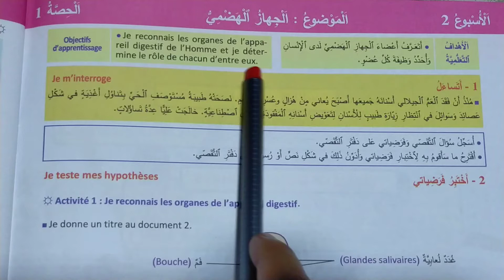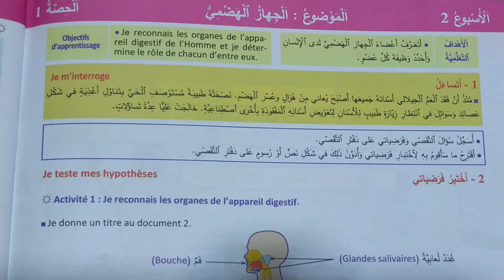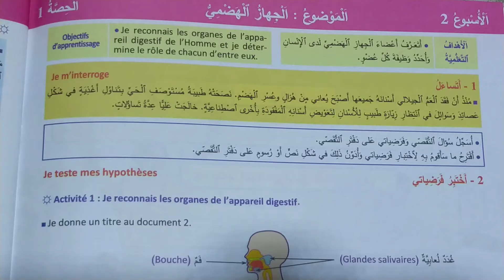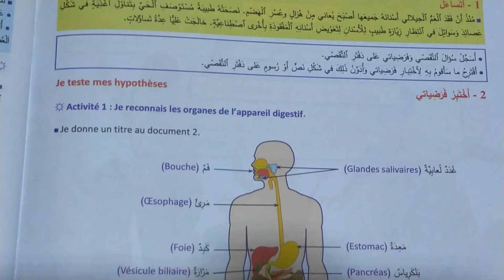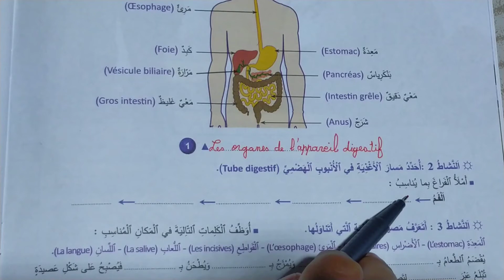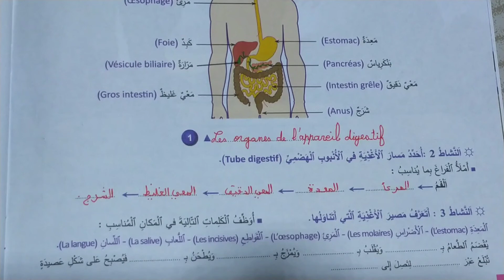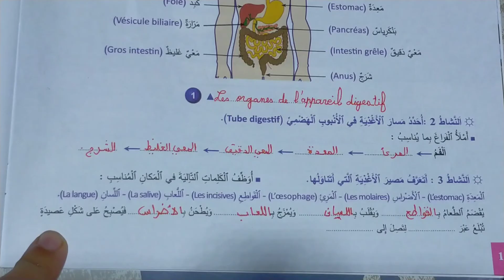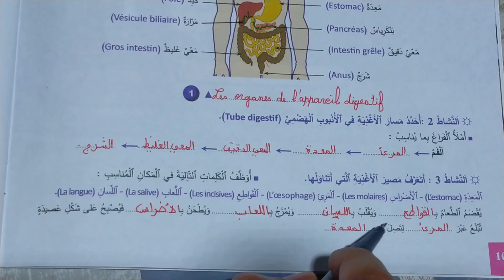الجهاز_الهضمي الواضح في النشاط العلمي المستوى الخامس الصفحة 10 الحصة الأولى